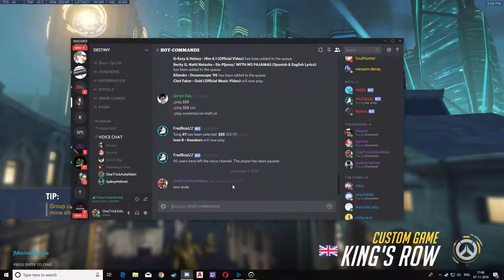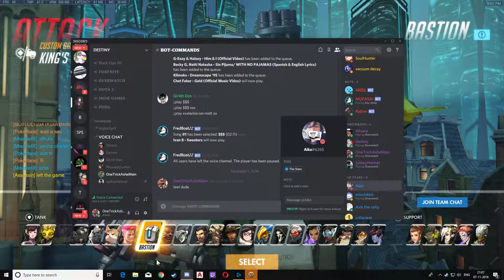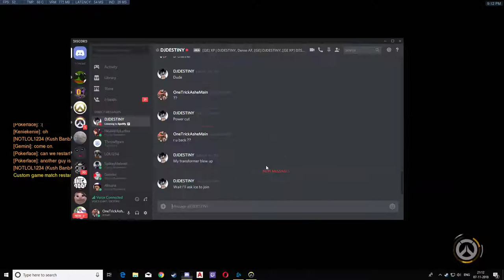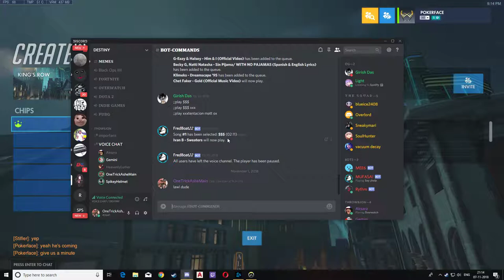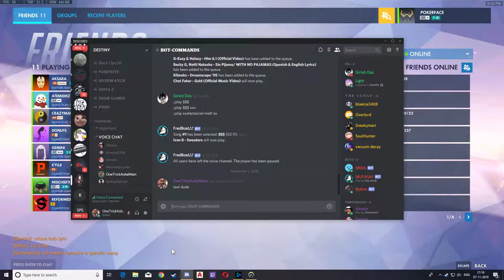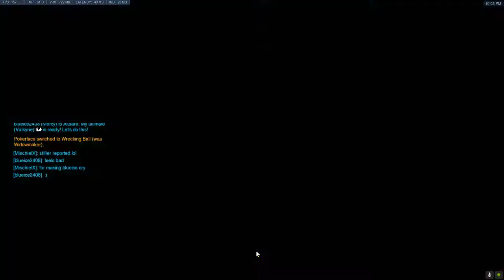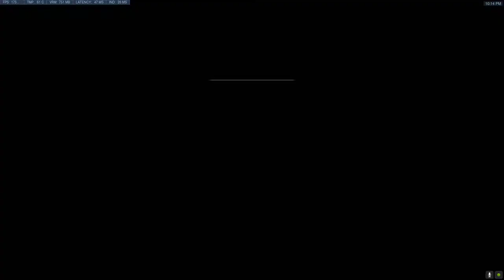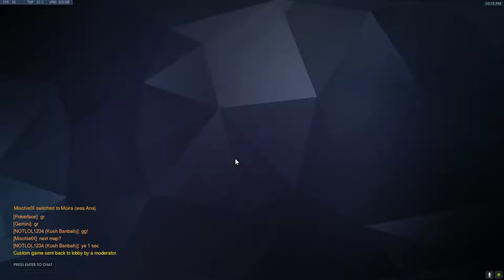Chips vs Synrgy Games 1,2,3